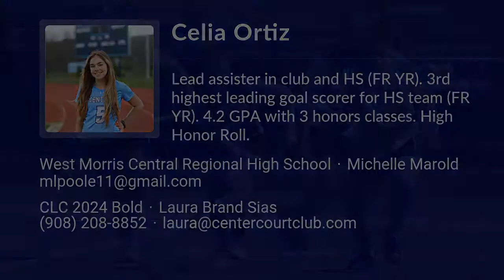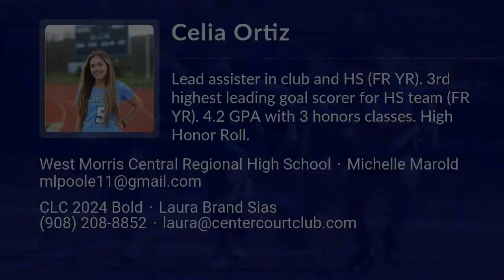Celia Ortiz Lacrosse Highlights - NJ 2024 - Att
Celia Ortiz Recruiting Video.